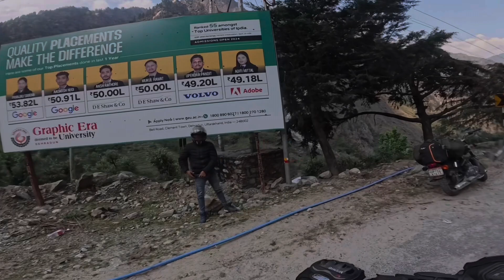MANA BADRINATH TO DHARI DEVI ESHA KYA ISH MANDIR KA RAJ | Explore BADRINATH VALLEY | DRIVE 180 km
Mana Village Uttarakhand | India's First Village Mana Badrinath | Saraswati River

         nitinchaudharyvlogss

Microphone name - portronic dash 7
Vaccum cleaner _ 2 in1 vaccum cleaner

Please do "LIKE" the video if you enjoyed this little effort of mine.

MY MAIN CAMERA - 15 pro and 14 pro max

'Vasu' refers to Lord Vishnu's Vasudeva. Dhara (river in Sanskrit) means "path of the river", so "the path of Lord Vishnu".
In Hinduism, the legend says that lewania is a 2 person soul. It is also the place where Sage Vedavyasa divided the Vedas into four Rig, Yajur, Sama and Atharva.
The water of this spring does not touch the body of sinners. For this reason, Hindus take the water of this spring with them. Sinners should stay away. It is said that if the holy water of this spring starts falling on you, then you are a virtuous soul. The one on whom it falls is considered to be entitled to salvation and because of this, devotees stand under this holy waterfall. This spring is considered to have a flavor like nectar because its water has been enriched by Ayurvedic herbs, such that the person on which its water falls becomes healthy. Hindus keep holy water at their homes to use in religious practices.